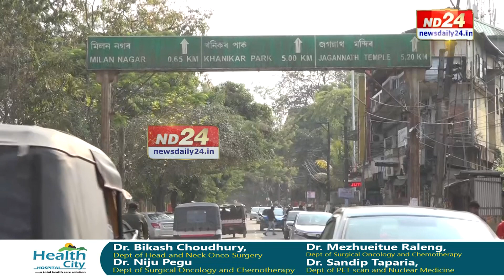ৰাজ্যৰ প্ৰথমখন পৌৰসভাক লৈ সস্তীয়া ৰাজনীতি।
ৰাজ্যৰ প্ৰথমখন পৌৰসভাক লৈ সস্তীয়া ৰাজনীতি। ১৫০ বছৰে পৌৰ নিগমলৈ উন্নীত নোহোৱা এই চহৰখন হ'ল ডিব্ৰুগড়।